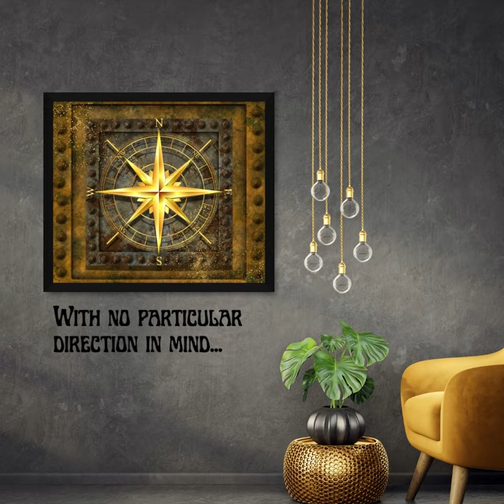Calling Treasure Seekers Steampunk Zeppelins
Calling all treasure seekers & ardent spirits...Let us fly my queen!

Check out the links in my profile...